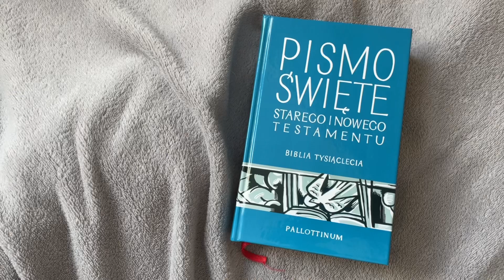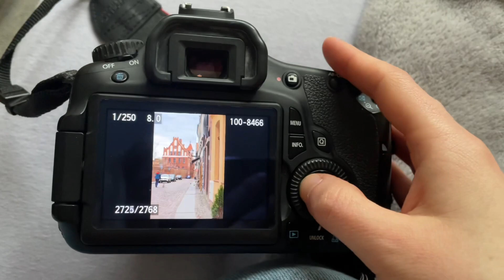MOJA KATOLICKA RUTYNA🙏😌 vlog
Cześć!
Z tej strony Agata Kopaczewska,

Czas na vloga!!

Moja katolicka rutyna!🥰🙏🤍🕊️

Jak wygląda życie katoliczki?
Co jest ważne dla mnie na co dzień?

Dlaczego modlitwa i Biblia towarzyszy mi codziennie?

Ile znaczy rozwój?

Dostępne playlisty:

➡️ZWIĄZKI, CZYSTOŚĆ PRZEDMAŁŻEŃSKA🕊️👩🏼‍❤️‍👨🏼
➡️KOBIECOŚĆ I MĘSKOŚĆ💕
➡️TRADYCYJNA ŻONA👰🏼‍♀️
➡️WIARA✝️
➡️CYKL WYWIADÓW: „W RÓŻNE STRONY ŻYCIA”🎤
➡️EDUKACJA DOMOWA🏠
➡️WYSOKA WRAŻLIWOŚĆ🤍
➡️VLOGI🎥
➡️VLOGMASY 2021, 2022🎅🏻